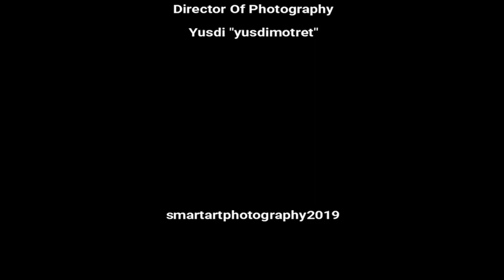Donnie Sibarani & Krishna Balagita ex Ada Band konser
Konser musik bertajuk Gentleman Story Tgl 23 november 2019 di colorspub surabaya

Wassalamulaikum salam damai semesta